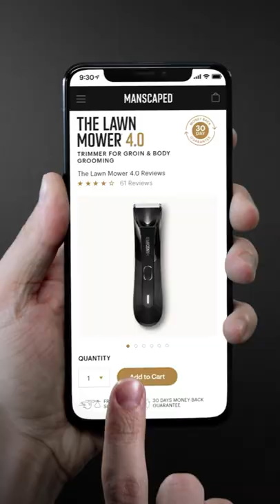The Lawn Mower™ 4.0 - The Right Tool For The Job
Description
When it comes to keeping your privates in tip-top shape, use the Manscaped™ Lawn Mower® 4.0. If you're ready to get your privates ready for action, order the Lawn Mower® 4.0 today. Suppose you want the ultimate care package; check out the Performance Package 4.0 featuring the Lawn Mower® 4.0 and The Weed Whacker®. If that's not enough, it also comes with long last protection for your groin grenades.

Who is MANSCAPED?
Founded by Paul Tran in 2016, San Diego, California-based Manscaped™ is the global leader in men's grooming and hygiene below-the-waist. The product range includes only the best tools, formulations, and accessories for a simple, effective, and elevated male grooming routine. Customer favorites include The Lawn Mower® 3.0 trimmer for groin and body grooming, Crop Preserver® ball deodorant, and Crop Mop® ball wipes, among others. Manscaped offers a one-stop-shop at manscaped.com and direct-to-consumer shipping in more than 30 countries, spanning the United States, Canada, Australia, New Zealand, the United Kingdom, the European Union, Norway, and Switzerland. Select products and unique bundles can also be found at Target and on Amazon with Prime and pickup options available. You can also find Manscaped goods at Best Buy locations throughout the U.S., with more domestic and international retailers coming soon!

In addition to providing men the best in men’s grooming and hygiene, Manscaped also aims to remove the taboo around male grooming and give guys the confidence they need in today’s busy world. And by partnering with the Testicular Cancer Society, Manscaped also helps raise awareness for testicular cancer. For more information and to check out tools and products, head over to manscaped.com.

What Is The Performance Package 4.0?
The Performance Package 4.0 is premium men's hygiene kit from MANSCAPED™ designed for below-the-waist grooming.

What Comes In The Performance Package?
🏷️ The Lawn Mower® 4.0
🏷️ Weed Whacker®
🏷️ Crop Preserver™
🏷️ Crop Reviver™
🏷️ Magic Mat™

Benefits Of The Performance Package 4.0
✅ Two Free Gifts
✅ Save Up To $97.94 Compared To Buying Individually
✅ Skinsafe® Technology
✅ Cruelty-Free Products
✅ Paraben-Free Products
✅ Vegan Products